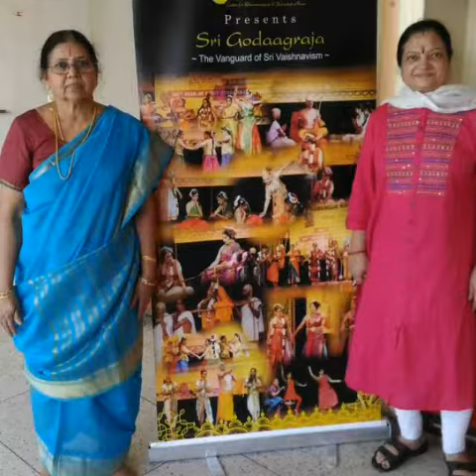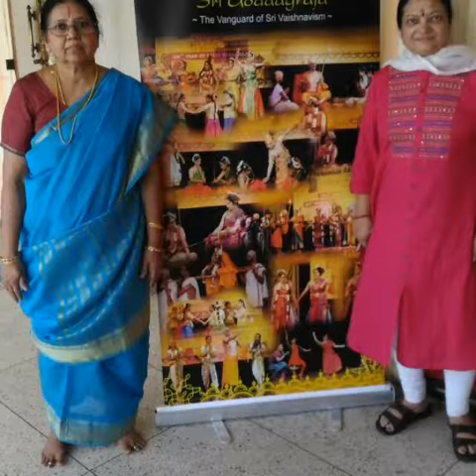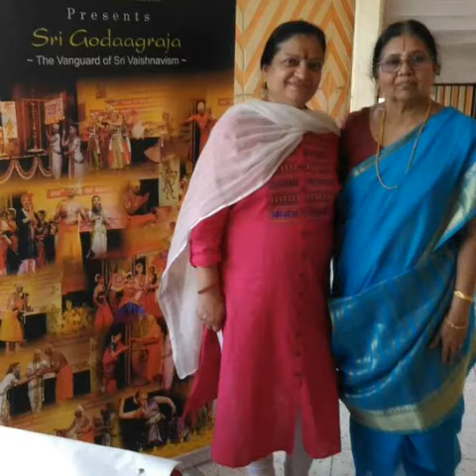Pride of Family ...Yoga maa...